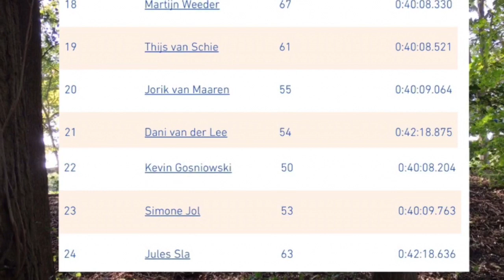Ronde van de Uithof 2017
Ronde van de Uithof 2017, 5e wedstrijd van het Open Zuid-Hollands kampioenschap @hskTrias in Den Haag.
Zondag 24 september 2017. Verslag van categorie 6.